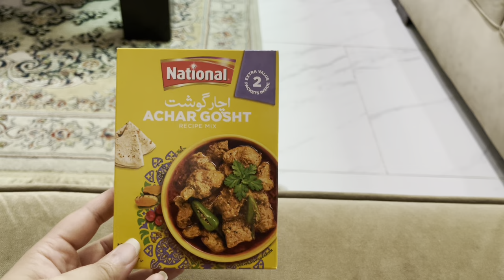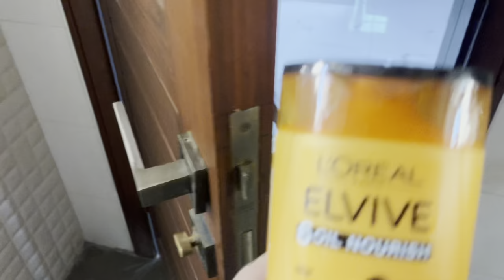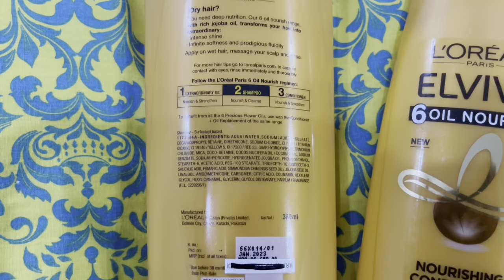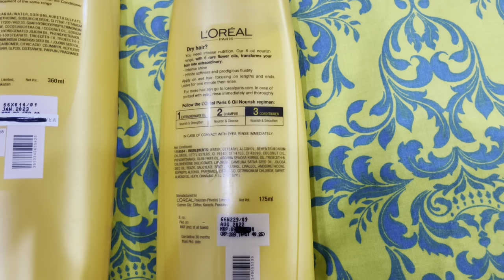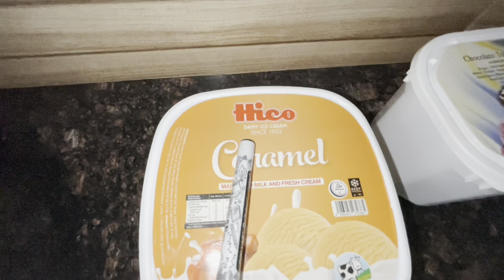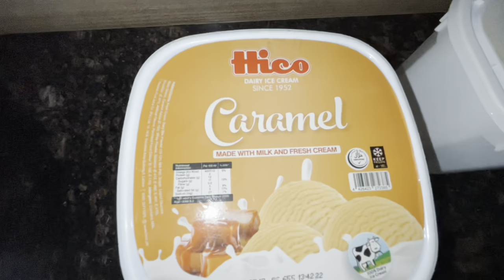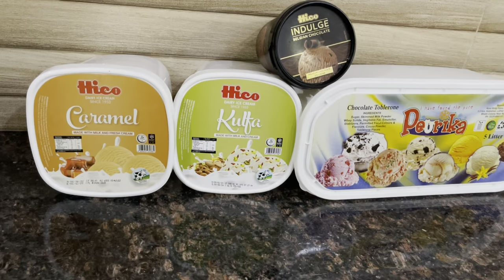A big no to dishwasher|Shampoo and hair fall|janssen night brightening cream review|vlogs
hairfall|skinlighteningcream|janssennightcarecreamreview